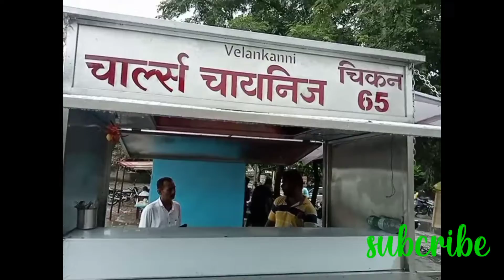tasty chicken manchurian noodles - चिकन मन्‍चुरीयन नुडल्‍स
dekhiye kaise banate hai chicken manchurian noodls ?
noodles aur chicken
chicken manchurian noodles